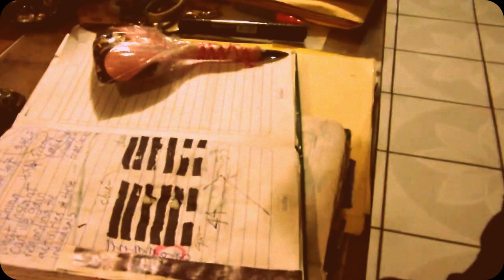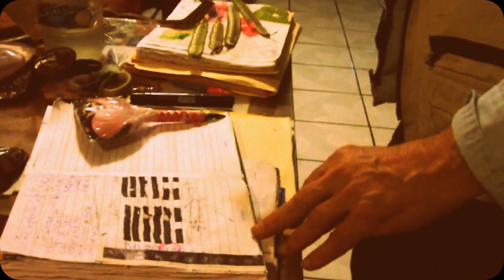ICHING READING Freitag, Nadia Aman, Mohamed Atif, Andre Carson? What insights regarding?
44.  Kou / COMIN TO MEET
☰above CH’IEN  /  THE CREATIVE, HEAVEN
☴below SUN  /  THE GENTLE, WIND
This hexagram indicates a situation in which the principle of darkness, after having been eliminated, furtively and unexpectedly obtrudes again from within and below.  Of its own accord the female principle comes to meet the male.  It is an unfavorable and dangerous situation, and we must understand and promptly prevent the possible consequences.

THE JUDGMENT

COMING TO MEET.  The maiden is powerful.
One should not marry such a maiden.

The rise of the inferior element is pictured here in the image of a bold girl who lightly surrenders herself and thus seizes power.  This would not be possible if the strong and light–giving element had not in turn come halfway.  The inferior thing seems so harmless and inviting that a man delights in it; it looks so small and weak that he imagines he may dally with it and come to no harm.

The inferior man rises only because the superior man does not regard him as dangerous and so lends him power.  If he were resisted from the first, he could never gain influence.

The time of COMING TO MEET is important in still another way.  Although as a general rule the weak should not come to meet the strong, there are times when this has great significance.  When heaven and earth come to meet each other, all creatures prosper; when a prince and his official come to meet each other, the world is put in order.  It is necessary for elements predestined to be joined and mutually dependent to come to meet one another halfway.  But the coming together must be free of dishonest ulterior motives, otherwise harm will result.

THE IMAGE
Under heaven, wind:
The image of COMING TO MEET.
Thus does the prince act when disseminating his commands
And proclaiming them to the four quarters of heaven.
The situation here resembles that in hexagram 20, Kuan, CONTEMPLATION (VIEW).  In the latter the wind blows over the earth, here it blows under heaven; in both cases it goes everywhere.  There the wind is on the earth and symbolizes the ruler taking note of the conditions in his kingdom; here the wind blows from above and symbolizes the influence exercised by the ruler through his commands.  Heaven is far from the things of earth, but it sets them in motion by means of the wind.  The ruler is far from his people, but he sets them in motion by means of his commands and decrees.

Six in the Second Place means:

There is a fish in the tank. No blame.
Does not further guests.

Hexagram Changes to 33. TUN (Retreat)

THE JUDGEMENT

33.  Tun / Retreat

☶below KÊN  /  KEEPING STILL, MOUNTAIN

The power of the dark is ascending.  The light retreats to security, so that the dark cannot encroach upon it.  This retreat is a matter not of man’s will but of natural law.  Therefore in this case withdrawal is proper; it is the correct way to behave in order not to exhaust one’s forces.

THE JUDGMENT
RETREAT.  Success.
In what is small, perseverance furthers.

Conditions are such that the hostile forces favored by the time are advancing.  In this case retreat is the right course, and it is through retreat that success is achieved.  But success consists in being able to carry out the retreat correctly.  Retreat is not to be confused with flight.  Flight means saving oneself under any circumstances, whereas retreat is a sign of strength.  We must be careful not to miss the right moment while we are in full possession of power and position.  Then we shall be able to interpret the signs of the time before it is too late and to prepare for provisional retreat instead of being drawn into a desperate life–and–death struggle.

Thus we do not simply abandon the field to the opponent; we make it difficult for him to advance by showing perseverance in single acts of resistance.  In this way we prepare, while retreating, for the counter–movement.  Understanding the laws of a constructive retreat of this sort is not easy.  The meaning that lies hidden in such a time is important.

THE IMAGE

Mountain under heaven: the image of RETREAT.
Thus the superior man keeps the inferior man at a distance,
Not angrily but with reserve.

COMING TO MEET changes to RETREAT; both hexagrams are about negative forces or evil. The trigram Ch'ien is at the top of both hexagrams. The other reading I did about George and Jason also gave Ch'ien over Ch'ien, THE CREATIVE over THE CREATIVE. The two readings express something of the same theme. This reading however is negative; it is about evil people gaining ascendency and the difference between retreat and running for one's life.

"The inferior element is not overcome by violence, but is kept under gentle control. Then nothing evil is to be feared. But care must be taken not to let it come in contact with those further away, because once free it would unfold its evil aspects unchecked."